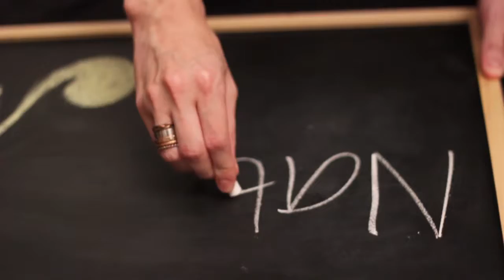Muse Entertainment - MC Nathan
follow our IG for more updated event! @findyour_muse

"Find your MUSE with us to inspire your event!"